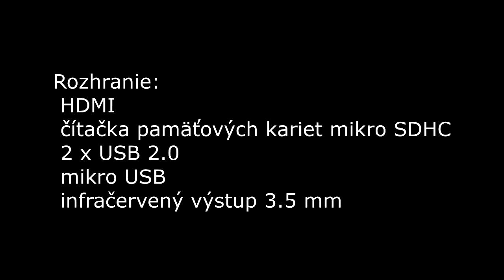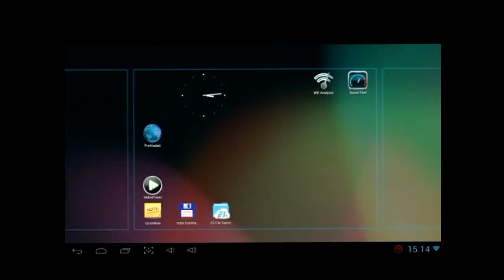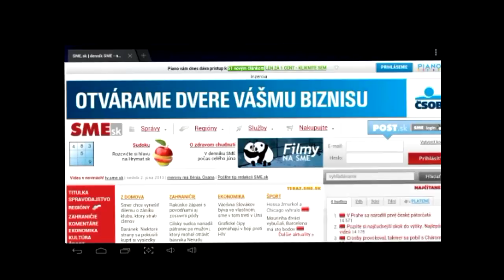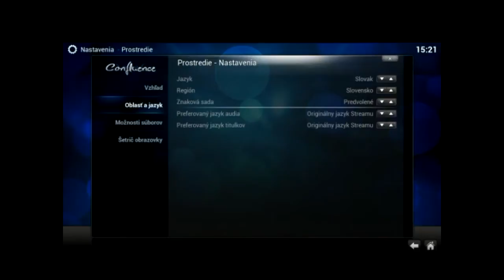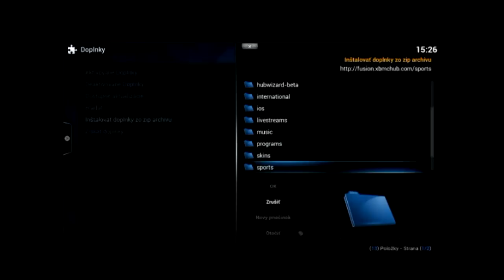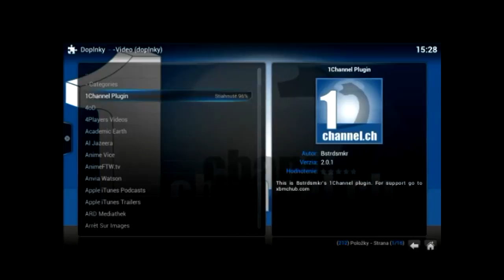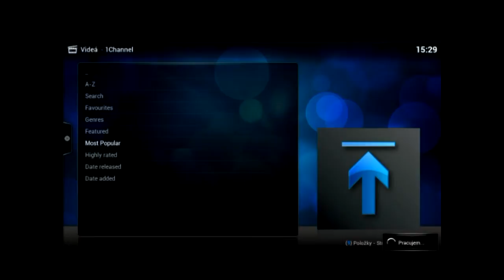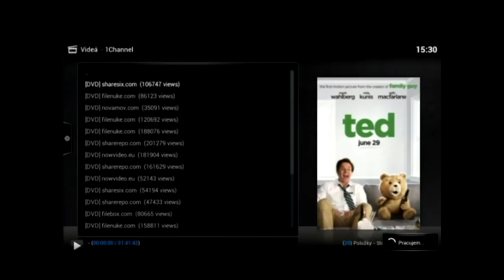Evolveo Infinity Stick X2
Android 4.1.2 Jelly Bean upgrade 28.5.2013 Inštalácia a prve spustenie XBMC.s doplnkami.
• infračervené diaľkové ovládanie
• predlžovací kábel pre infračervený senzor
• HDMI predlžovací kábel
• 230 V napájací zdroj
• mikro USB OTG kábel
• užívateľský manuál